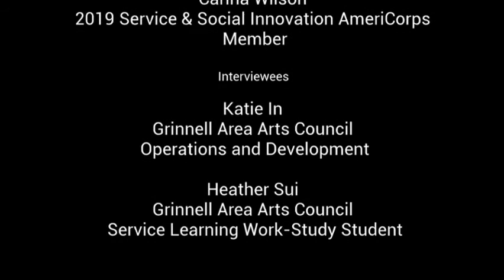Grinnell Area Arts Council Video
Service & Social Innovation Community Partners